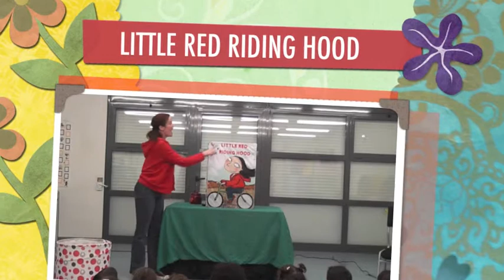Little Red Riding Hood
Fot infants and Primary, an interactive retelling of this classic tale.